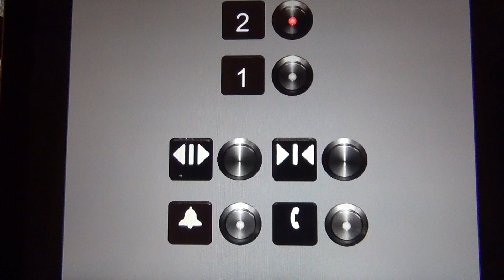Beach City: Schindler 5500 MRL Traction Elevator - Topshop/Topman - The Boardwalk